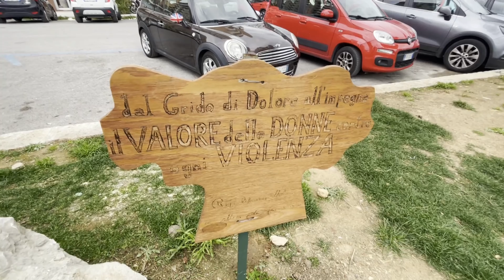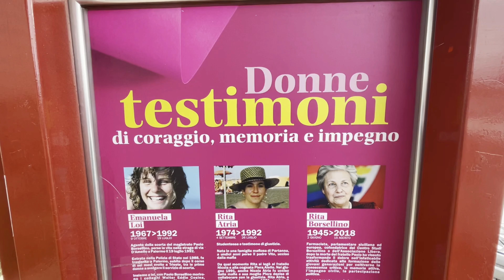A Palermo la prima area pubblica dedicata al valore delle donne contro ogni violenza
In via Autonomia Siciliana a Palermo c'è la prima area pubblica dedicata al valore delle donne contro ogni violenza, il primo progetto di rigenerazione urbana firmato DonneRigenerAttive.
Il progetto, ideato e curato da Emilio Corrao, Piera Fallucca, Milena Gentile, Adriana Palmeri è stato promosso dal Centro Studi Borsellino e dalle associazioni Libera, Emily, Agesci Conca D'oro, Mezzocielo e Democratica.